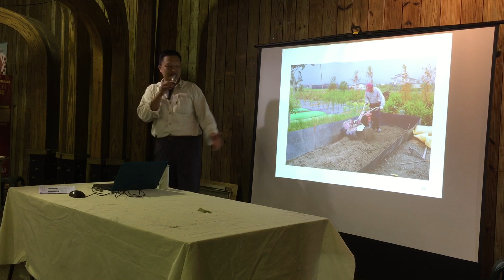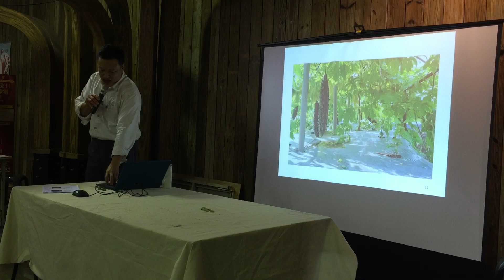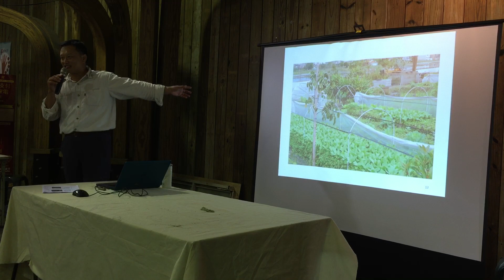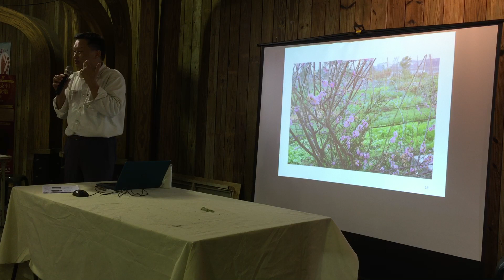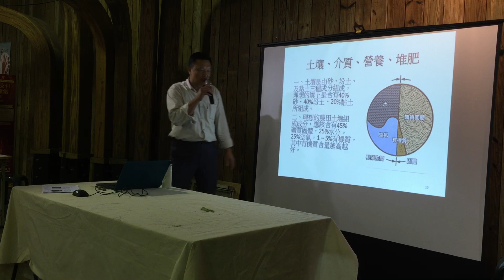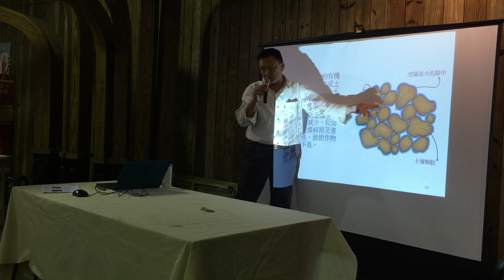2020.11.28 植物病蟲害防治推廣教育講座 講題：休閒菜園管理實務/講師：陳文華（二）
2020臺北田園城市—植物診所系列講座
講師：陳文華